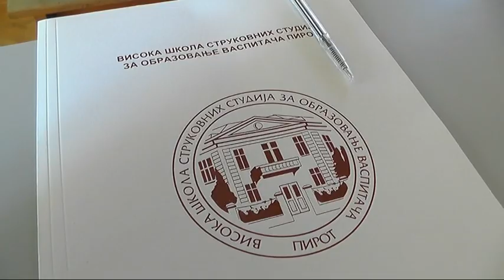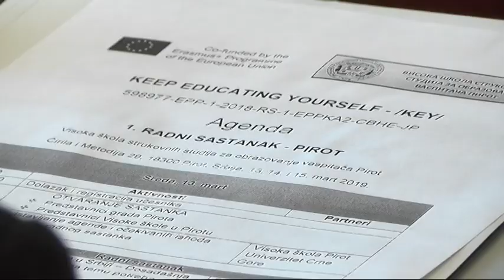SKUP O CELOŽIVOTNOM UČENJU U PIROTU